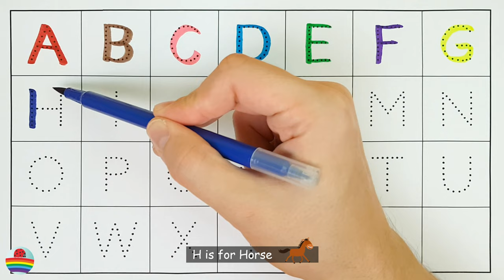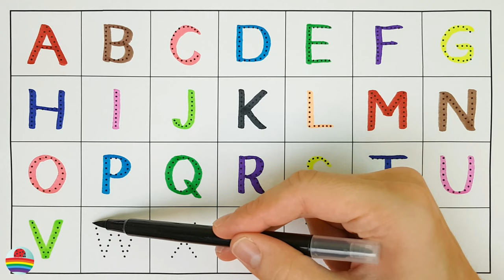English Alphabet in Colors with Funny Illustrations